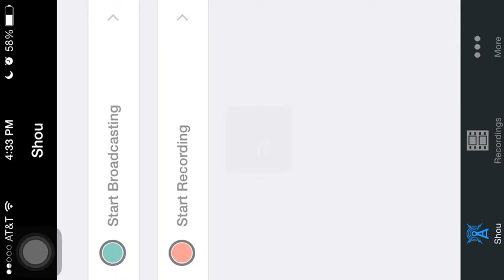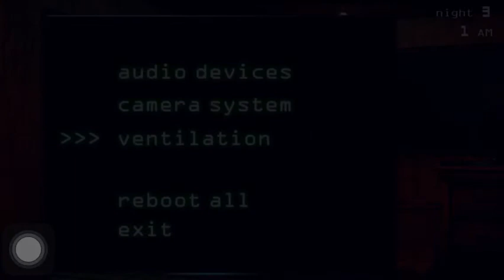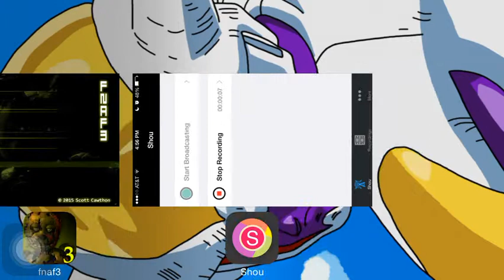Five Nights At Freddy's 3 Part 1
Why the fuck did I decide to do this. Bring on the jumpscares •~• oh boy I'm in for some terrific fun